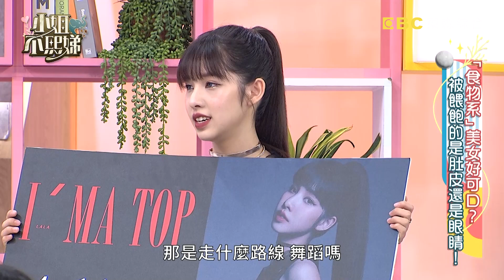最美魚販！劉心語走紅反而帶來困擾？記者常來堵人小Ｓ笑：他們最喜歡這樣！【小姐不熙娣】20230502 EP294 Part1 趙正平 安苡愛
主題：食物系美女好可口？被餵飽的是肚皮還是眼睛！
藝人代表：趙正平、安苡愛、LaLa
食物系美女代表：劉心語、芮愛、DiDi、采婕、牛奶兒、Debby

現在網路上很流行食物系美女！豆花妹、雞排妹當年也都是以食物而闖出名號！這些賣食物的美女店員是不是真的可以讓店內銷量往上漲呢？是不是真的有很多瘋狂粉絲會一直去買呢？這次就邀請到幾位食物系美女一起來分享！想知道她們是因為哪些食物而爆紅嗎？敬請鎖定晚間10點《小姐不熙娣》！